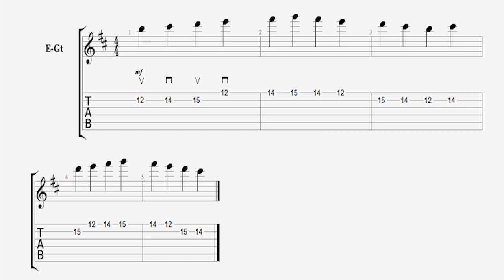Quick Licks 79 - Strict Alternate Picking with String Traverse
You can pick this any way you want to :) I"m starting with an up stroke and then using strict alternate picking. But any approach can work including using legato.